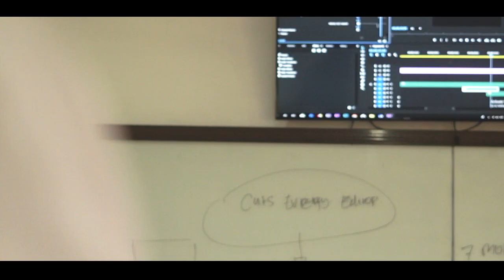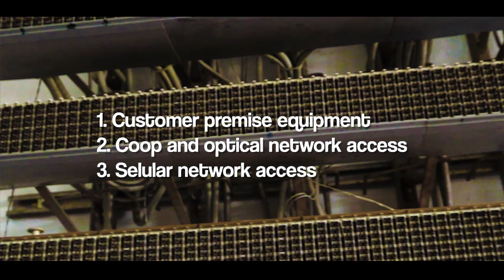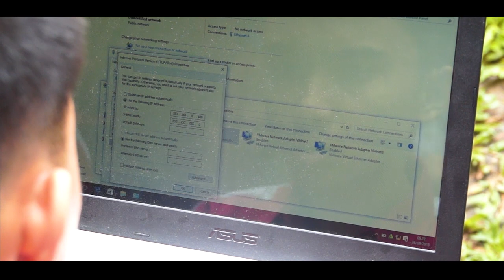Profil SMK TELKOM MEDAN